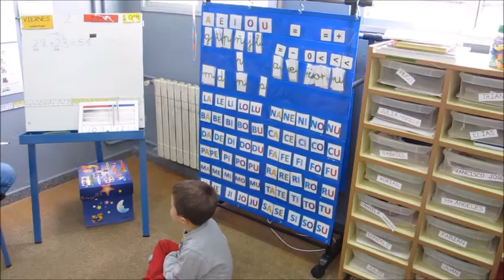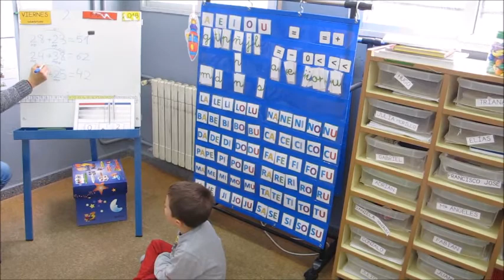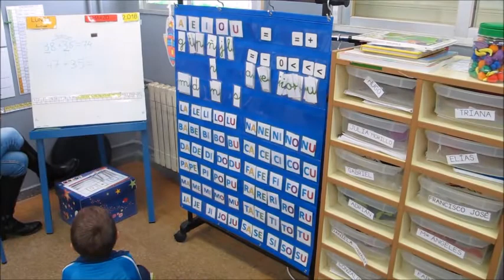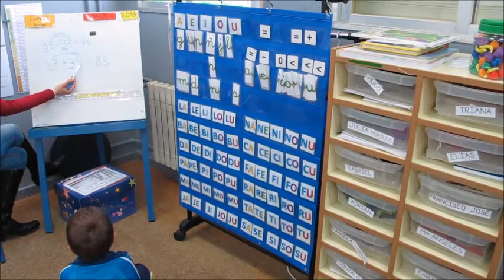CÁLCULO MENTAL DE SUMAS CON DECENAS INCOMPLETAS (5 años) 2-3-2018